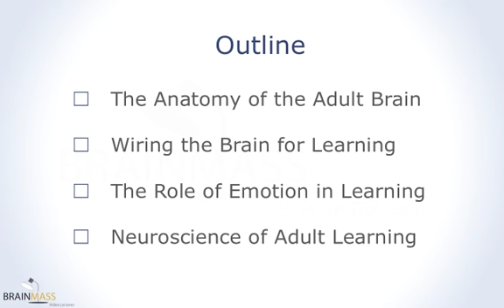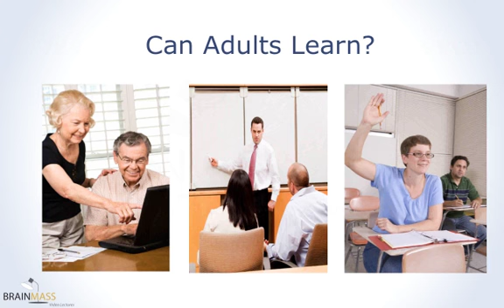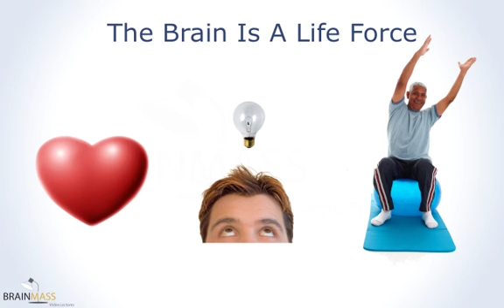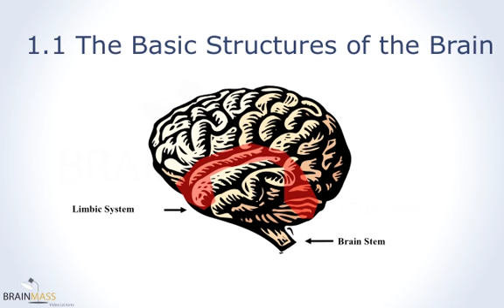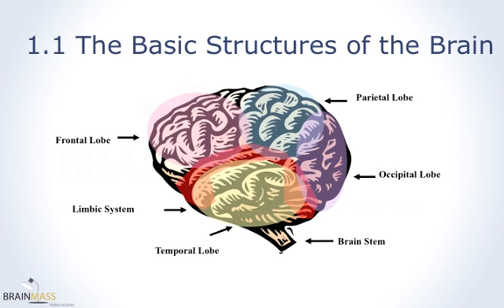How The Adult Brain Learns (part 1 of 5)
It’s a widely held belief that once we reach adulthood we become too set in our ways to change our thoughts, beliefs, and behaviors. However, recent research in the fields of neuroscience, psychology, and education are proving that adult brains continue to learn throughout their lifetime with more emphasis on developing wisdom than memorizing lists and multiplication tables. By understanding the unique ways in which adults learn, we can enhance our own learning and success at work and school, design more effective training programs, improve the performance of employees, and increase business success. This video is designed to assist adults who are attending college or university for the first or second time understand exactly how their brain learns and what is necessary to make learning "stick" in the brain. It may also be helpful to university students who are studying education, particularly those interested in adult education in academic, corporate or government settings. No prior knowledge of neuroscience or adult learning theories is required.